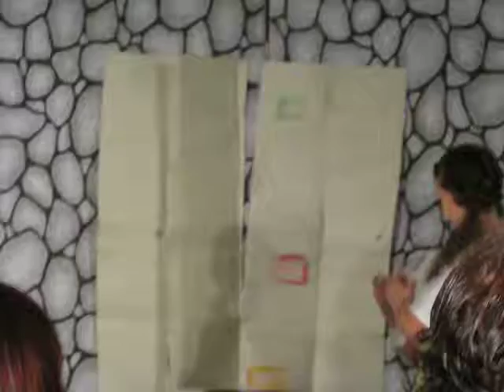TACTICC - Super Nanny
From August 2012.